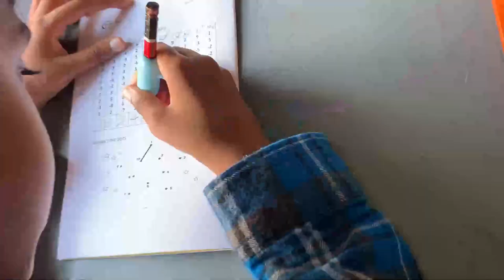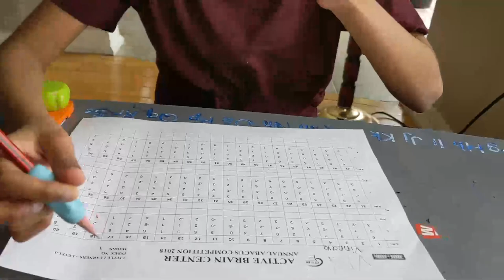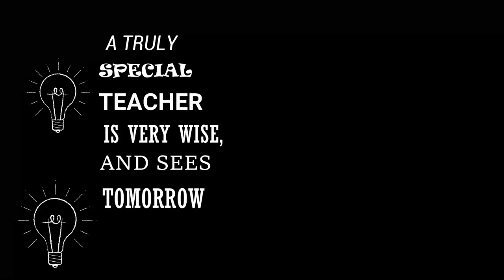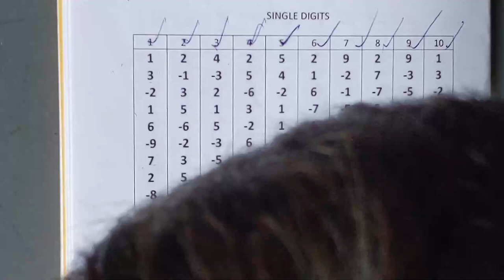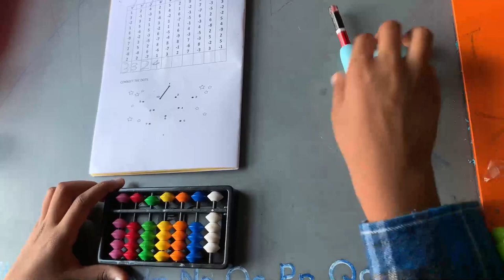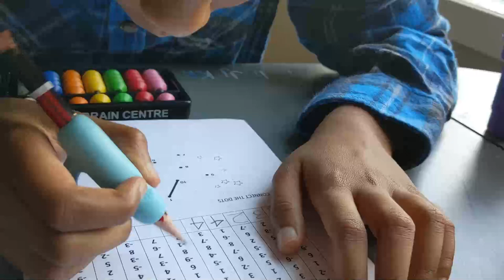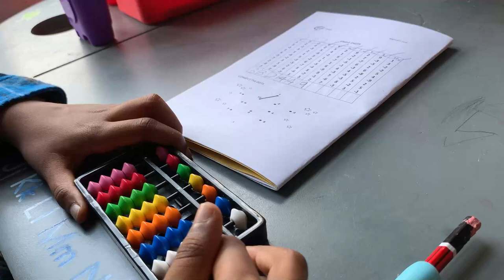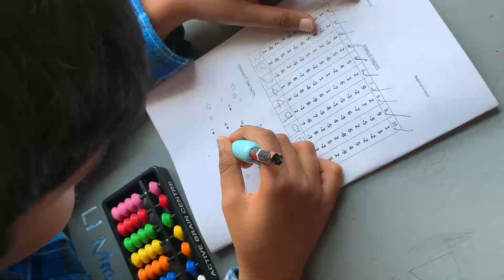Abacus brings Brain Development & Self Confidence in Tamil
In this video, we showed how Abacus helped Vinnava and his progress.
Abacus education improves the skills of Visualization (photographic memory), Concentration, Listening Skills, Memory, Speed, Accuracy, Creativity, Self Confidence, Self-Reliance resulting in Whole Brain Development. Abacus based Arithmetic functions, calculations thereof enhance Concentration levels.

This channel about autism awareness and share the personal experience regarding parenting ..
My elder son is my inspiration behind this idea to create a channel and post videos about our experience and the hurdles which we pass through at each stage and age. We sharing how we face and pass through each stage and tips to help parents who are going through this. I am not a certified therapist or a pediatrician but a mom who is trying to bring my kid on his own. I hope this will benefit parents who are having kids diagnosed with autism as well as to parents who wants to understand what autism is and the challenges behind it.
Keep watching our channel to understand our journey with Autism and tips that might help you.
Please share this to your friends and families who need this. we are not providing any cure tips here. Our videos will give scope and confident to bring up the kids.

Autism, ஆட்டிசமும் எங்கள் பயணமும், Autism Tamil, Autism Home Based Therapy Tamil 2020, Autism treatment in Tamil, Autism Therapy in Tamil, Autism Therapy in Tamil by Autism mom,